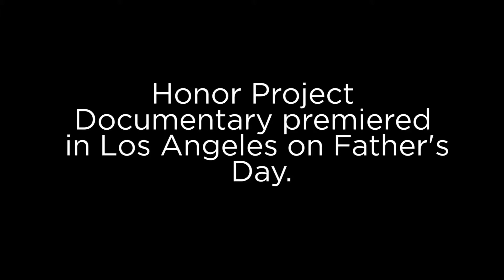Honor Project Documentary - Red Carpet Premiere - Los Angeles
Honor Project Documentary is a film about fatherhood. The film was released on Father's Day.

CAST
George Hibard, Michael Nguyen, Dennis Lamar, Angelo Buonvicino, Aaron White, Nick and Peter Karavedas, Malik K. Murray, Richard Bravo, Phil Cooke, Larry Rodriguez, Matt Barnes, Edwin Davila, Brock and Jake Thoene, and the men of the LA Dads Group: Trevor Mulligan, Eli Lipmen, Hashim Lafond, Joel Leoj and Joel Dahl.

Music used with permission by Idle Tuesdays Recording Studio